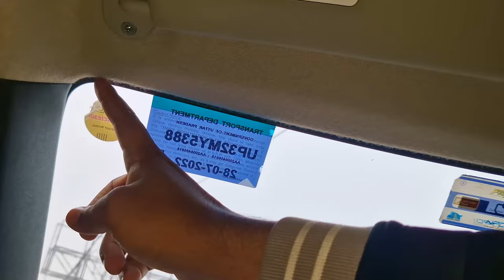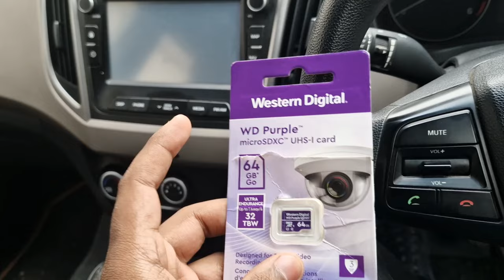Qubo Car Dash Cam Pro X | Best Budget Cam | Only Rs 3410 | Aaj Ki Date Mae Dash Cam Bhut Jaruri Hai😧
Watch my Review and Unboxing on my new car dash cam. Bought this online from amazon and its a great product and very necessary these days.
Qubo Dash Cam
WD Purple SD Card 32 Gb
Mi 2i Camera
Do Buy from the link above, it will support me a lot.